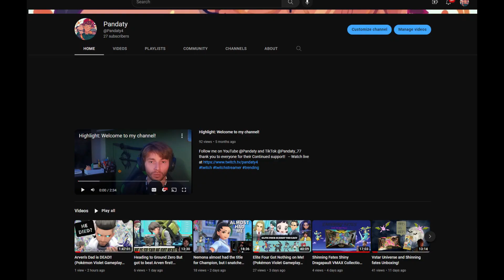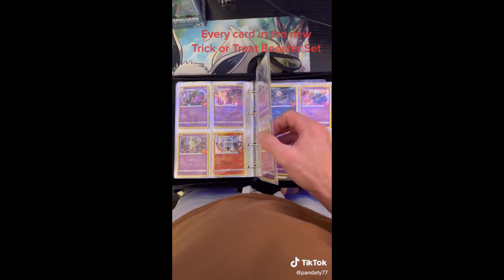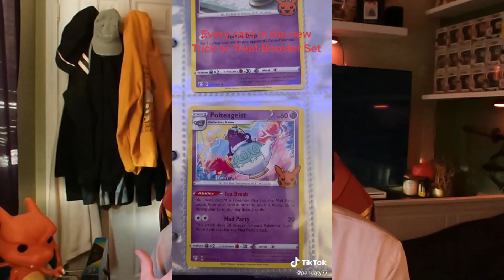My New Year Recap For 2022!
Thank you guys for all your support and hope to see u again next year!